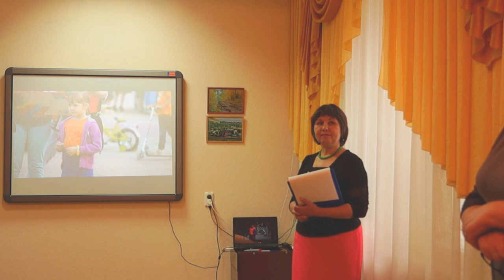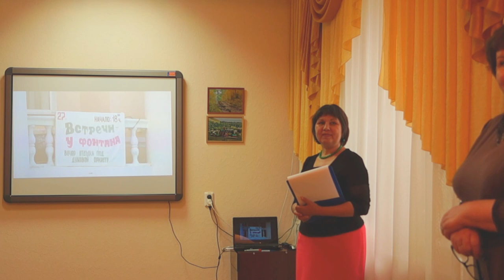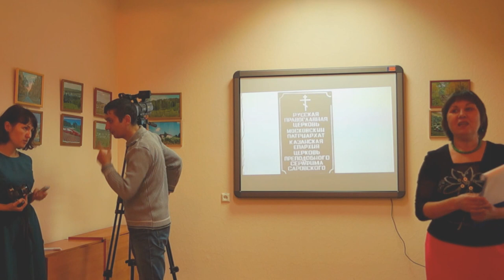на выставке в Бавлах "Есть у Родины малой своя красота "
Описание Сьёмки в Бавлах камерой А-57